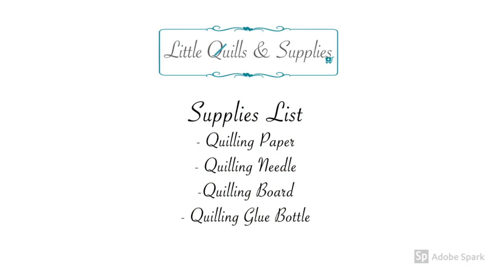Quilling Tutorial - Slug (Leaf Shape)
Learn Step by Step Quilling Slug Shape

Supplies List
- Quilling Paper
- Quilling Needle

- Quilling Board

- Quilling Glue Bottle